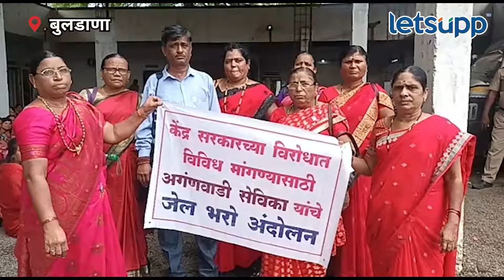Anganwadi Sevika Protest | केंद्र सरकार विरोधात अंगणवाडी सेविकांचे जेलभरो | LetsUpp Marathi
अंगणवाडी सेविका आणि मदतनीसांना शासकीय कर्मचाऱ्यांचा दर्जा मिळावा, सरकारी कर्मचाऱ्यांप्रमाणे ग्रॅच्युइटी मिळावी, यासाठी केंद्र सरकार विरोधात आयटकच्या वतीने जेलभरो आंदोलन करण्यात आले आहे. बुलडाणा शहर पोलीस स्टेशनसमोर आंदोलन करीत अंगणवाडी सेविका व मदतनीसांनी घोषणा दिल्या.